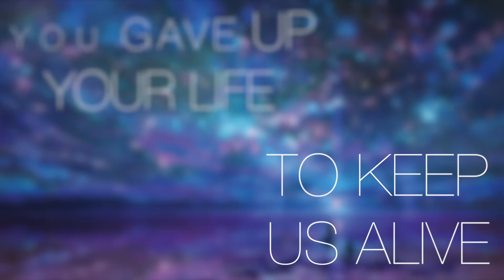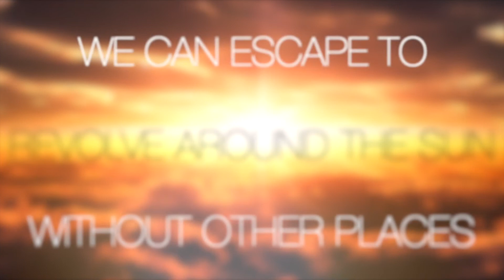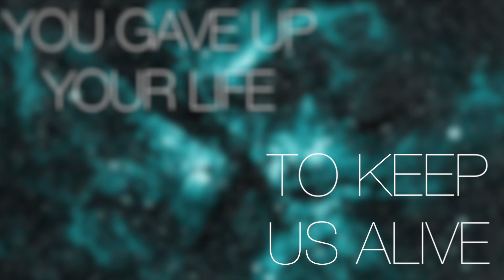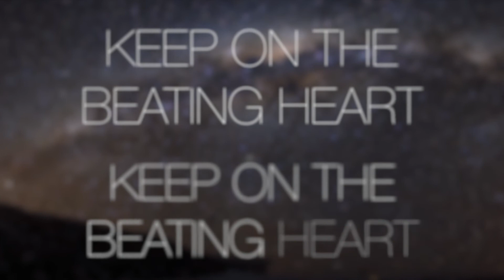Thematic - The Beating Heart (Official Lyric Video)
Official Lyric Video for Thematic's "The Beating Heart" taken off their album "The Endless Light"